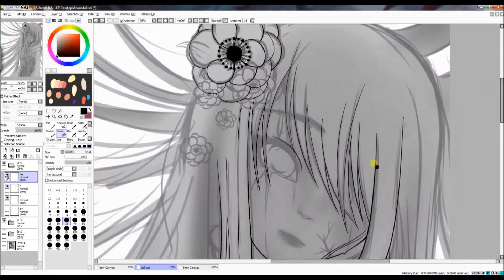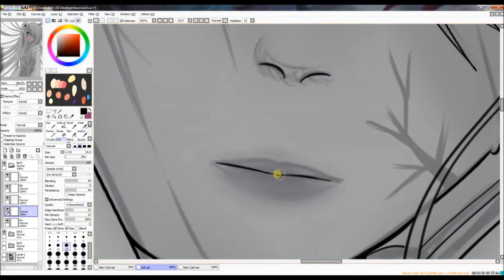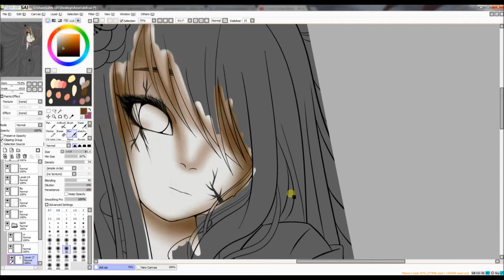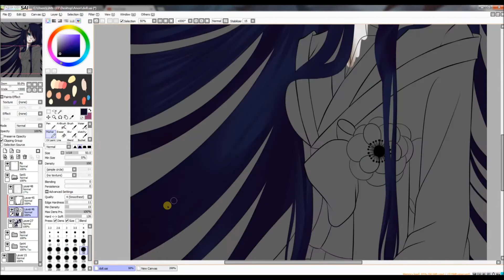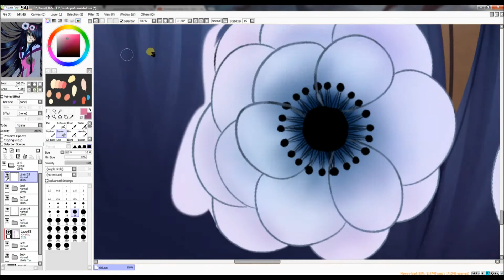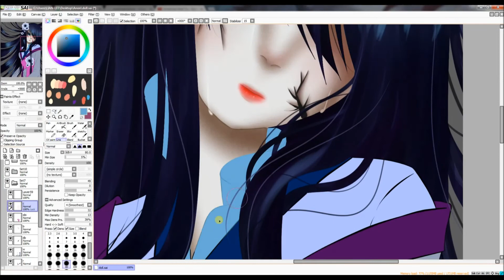Draw this again! [Paintool SAI] Speedpaint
A remake of an old art of mine XD

Drawn in PaintoolSAI + Photoshop CS3
Tablet: Cintiq 22Hd
Recorded by Icecream.me and Edited in MovieMaker